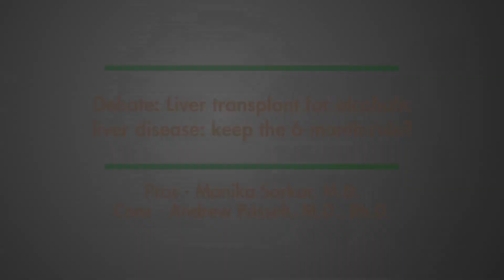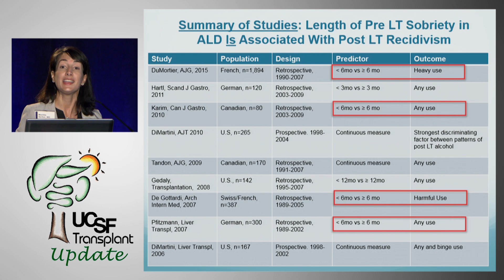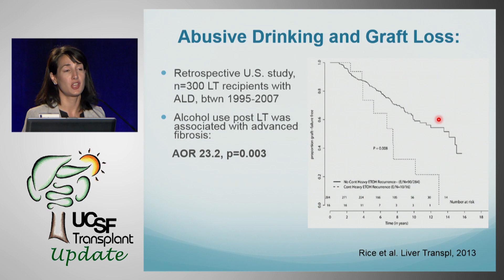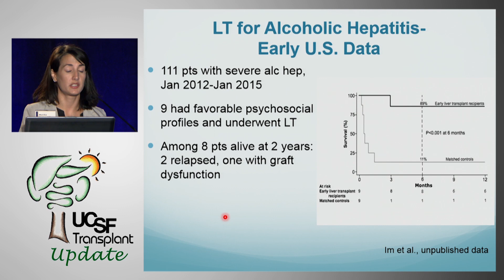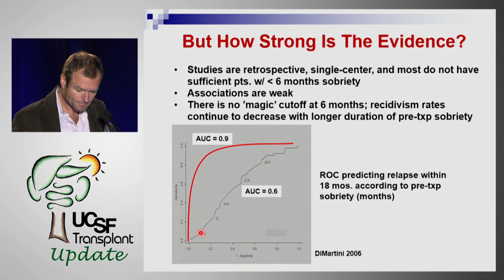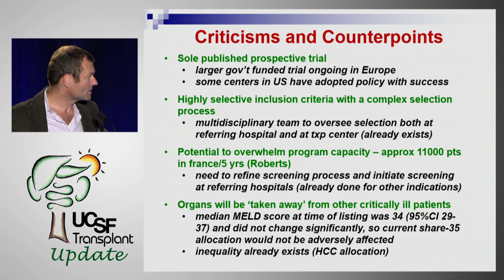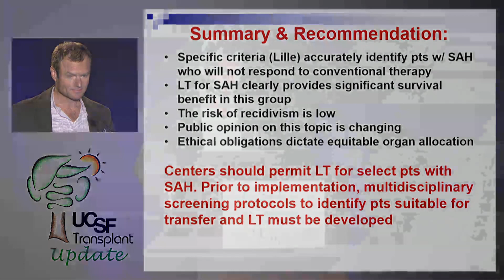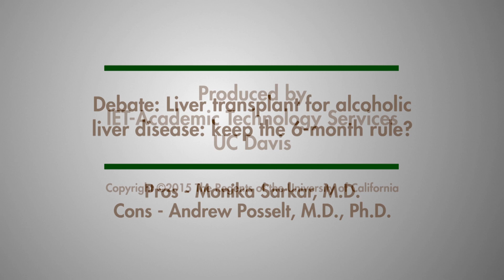Debate: Liver Transplant for Alcoholic Liver Disease: Keep the 6-Month Rule?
Pros – Monika Sarkar, MD, MAS, Assistant Professor of Medicine Division of Gastroenterology, UCSF. Cons – Andrew Posselt, MD, PhD, Associate Professor of Surgery Division of Transplantation, UCSF. Recorded on 11/06/2015. Series: "UCSF Transplant Update" [2/2016] [Health and Medicine] [Professional Medical Education] [Show ID: 30511]